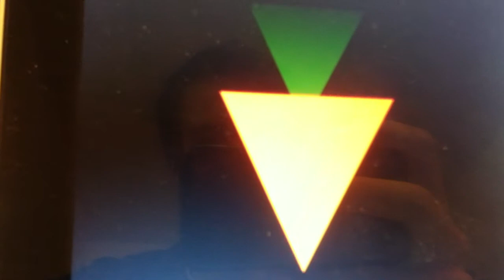hotkarot noise prototype